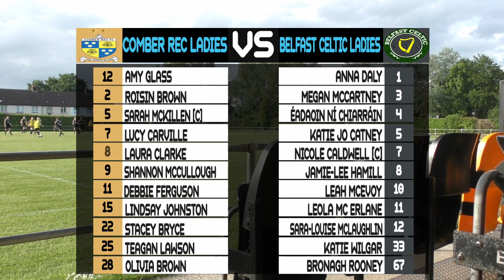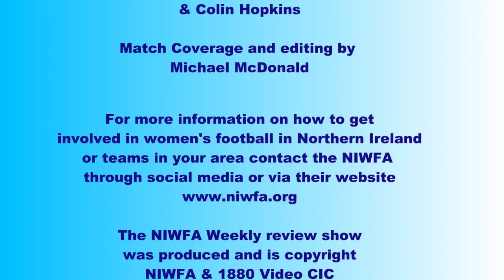NIWFA Weekly Review 2021 - Week 2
Welcome back to the second of our NIWFA weekly video review show for 2021.

This week’s show sees Colin and Zoë  introduce the highlights from the Championship game between Comber Rec ladies who took on newly promoted Belfast Celtic Ladies as well as post match interviews with both sides.

There's also goal coverage and interviews from the Division One game between Ballymacash Rangers Ladies and Coleraine Ladies.